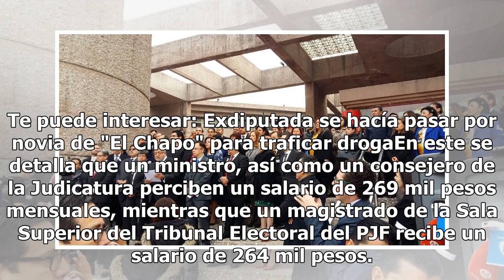Jueces y Magistrados hacen públicos sus sueldos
Entre la polémica suscitada entre los tres Poderes del Estado, la Suprema Corte de Justicia de la Nación rechazó que alguien dentro del Poder Judicial de la Federación gane más de 600 mil pesos al mes como se ha criticado. “Se reitera que es falso que en el PJF alguien gane ni remotamente 600 mil pe...